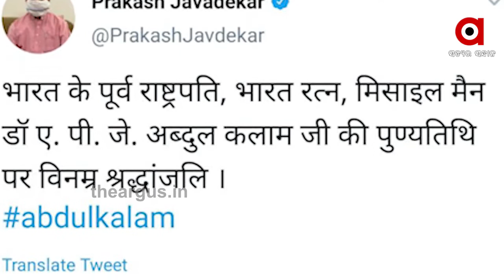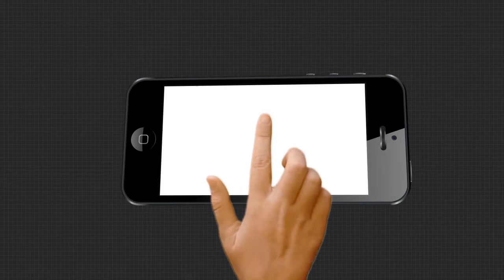ଭାରତର ପୂର୍ବତନ ରାଷ୍ଟ୍ରପତି ଡକ୍ଟର ଏ ପି ଜେ ଅବଦୁଲ କଲାମଙ୍କୁ ତାଙ୍କ ମୃତ୍ୟୁ ବାର୍ଷିକ | Abdul Kalam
ଭାରତର ପୂର୍ବତନ ରାଷ୍ଟ୍ରପତି ଡକ୍ଟର ଏ ପି ଜେ ଅବଦୁଲ କଲାମଙ୍କୁ ତାଙ୍କ ମୃତ୍ୟୁ ବାର୍ଷିକରେ ଆଜି ସାରା ଦେଶ ମନେ ପକାଉଛି। କେନ୍ଦ୍ର ସୂଚନା ଓ ପ୍ରସାରଣ ମନ୍ତ୍ରୀ ପ୍ରକାଶ ଜାଭଡେକର ଏ ନେଇ ଟୁଇଟ କରି କହିଛନ୍ତି ଯେ ଭାରତର ବିଶିଷ୍ଟ ବୈଜ୍ଞାନିକ ତଥା ଶିକ୍ଷକ Dr କଲାମଙ୍କୁ ଶ୍ରଦ୍ଧାଞ୍ଜଳି ଅର୍ପଣ କରୁଛି...